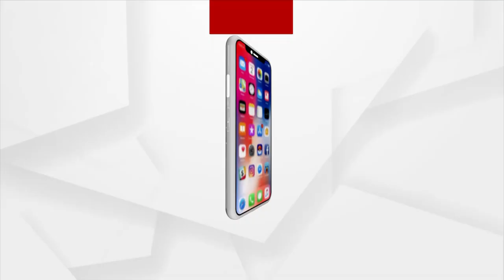Shani Dev Aarti | ଶନିବାର ସକାଳୁ ଦର୍ଶନ କରନ୍ତୁ ଶନିଦେବଙ୍କ ଦିବ୍ୟ ଆଳତୀ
ଶନିବାର ସକାଳୁ ଦର୍ଶନ କରନ୍ତୁ ଶନିଦେବଙ୍କ ଦିବ୍ୟ ଆଳତୀ